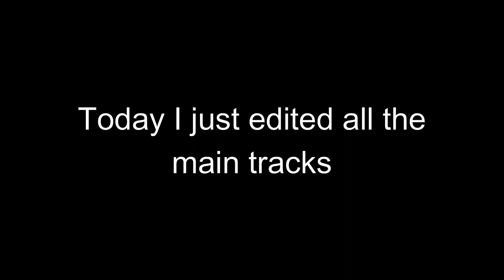Editing the main tracks to make them horrible! | Trackmania Nations Forever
Hello!

Important info:
I only have 1 more trackmania video planned after this, so besides that it will be just regular content.
If you've never played any of the tracks in this game, here's a playlist playthrough to see what the original tracks look like
Anyway l i u n k s .

Softwares used:
OBS (Recording/Streaming)
Filmora X (Editing)

Alright That's it thank you all for coming :D